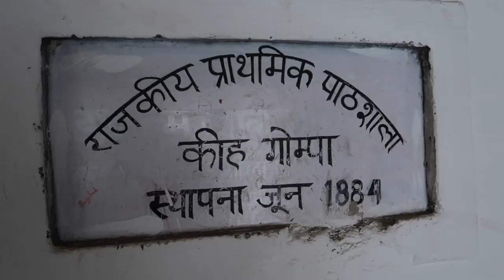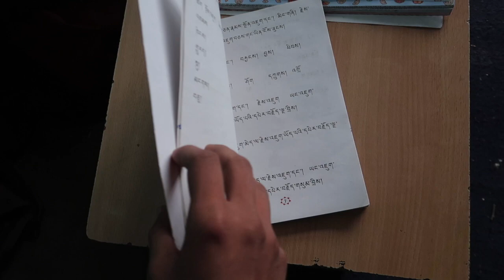Snowfall at Key Monastery | Spiti in November | vlog#22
Experiencing the first snowfall of the season at Key Monastery in Spiti. It got super cold and the water started to freeze. So, we had to get out of there earlier than planned.